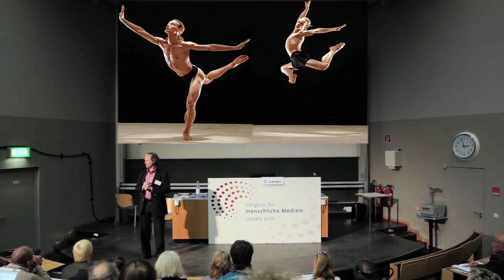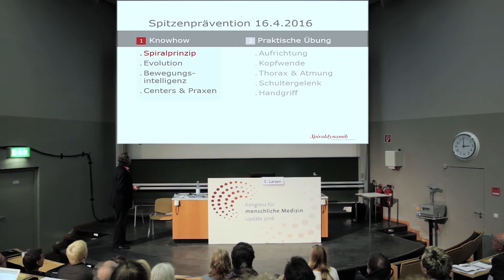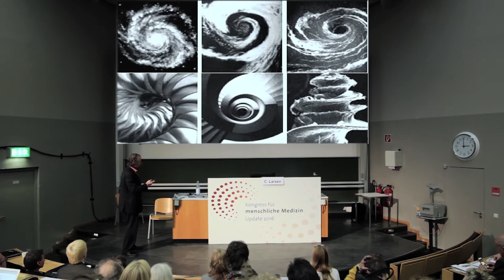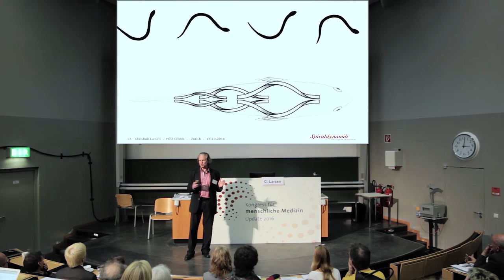Christian Larsen - Spiraldynamik – vom Scheitel bis zur Sohle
Auszug aus dem Vortrag vom Kongress für menschliche Medizin - Update 2016 von Christian Larsen

Alle Informationen zum Kongress für menschliche Medizin - Demenz finden sie

Auch dieses Jahr wurden die Vorträge auf dem Kongress aufgezeichnet und können in einem digitalen Komplettpaket hier erworben werden

In Sachen Bewegungsqualität sind die meisten Menschen beim ABC-Schreiben stecken geblieben: Ob zu Hause, bei der Arbeit oder im Fitnessstudio, sie wiederholen stereotyp die gleichen Bewegungsfragmente immer wieder – ohne je mit dem Körper lesen und schreiben zu lernen. Das Schlagwort der «negativen Plastizität» wurde bekannt als verdummenden Einfluss des Fernsehens auf das Gehirn. Gleiches muss von der verarmten bis fehlenden, auf ABC-Schützen-Niveau reduzierten westlichen Bewegungs(un)kultur angenommen werden.

Genau hier möchte das Bewegungs- und Therapiekonzept Antworten geben und in Sachen Bewegungsqualität eine Lücke schliessen. In Wort und Bild wird das Konzept vorgestellt, bereichert durch klinische Beispiele und vier interaktive Übungen mit dem Publikum. So wird der Unterschied zwischen einer mechanischen Bewegungsausführung und gelebter Bewegungsintelligenz unmittelbar verständlich und erlebbar.

Projekte & Initiativen

Ihr AMM-Team